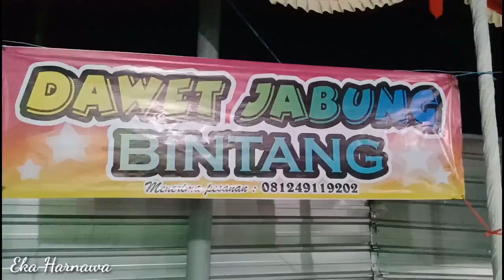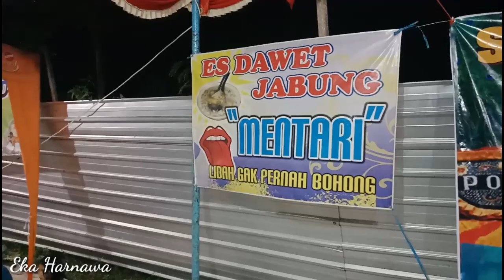PONOROGO ADALAH SURGANYA KULINER DI JAWA - Wisata Kuliner Ponorogo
Festival Kuliner yang bertempat di OKAZ Jln.  Sultan Agung Ponorogo ini bertujuan untuk mengangkat Ekonomi Rakyat melalui Kuliner Lokal Ponorogo, karena Ponorogo adalah Surganya Kuliner di Jawa.